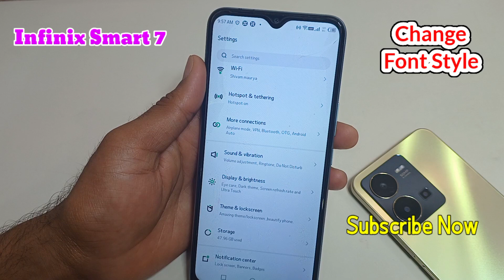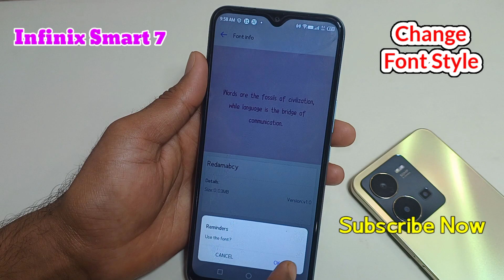How to change font style in infinix smart 7 mobile/Infinix smart 7 me font style kaise badle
Hello friends aaj ki is video me maine aap logo ko bataya hai ki infinix smart 7 mobile me font style change kaise karen